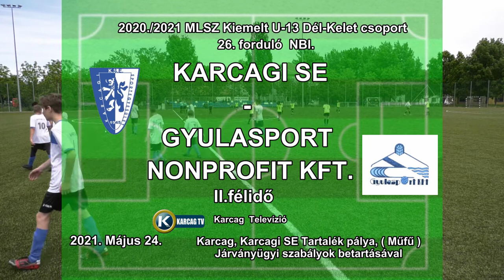Karcagi SE - Gyulasport Nonprofit KFT 2021.05.24. 2.félidő U13 NBI.